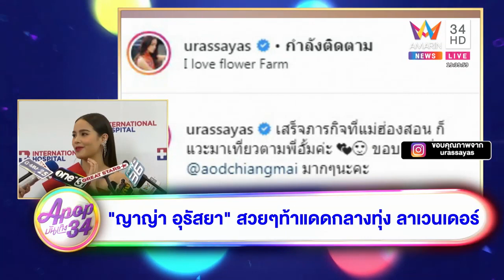APOP บันเทิง 34 “ญาญ่า อุรัสยา” แพลนสร้างโรงเรียนให้เด็กยากไร้บนดอย